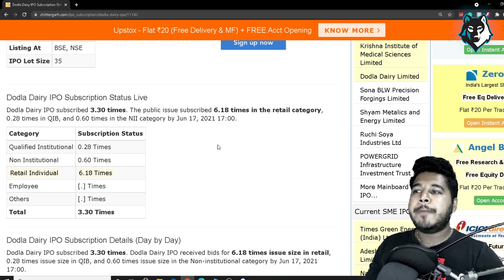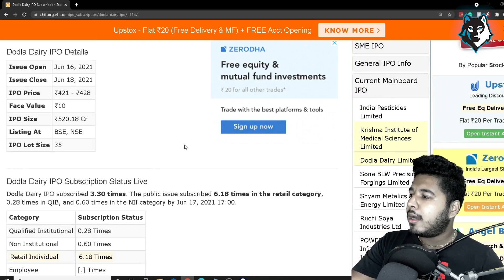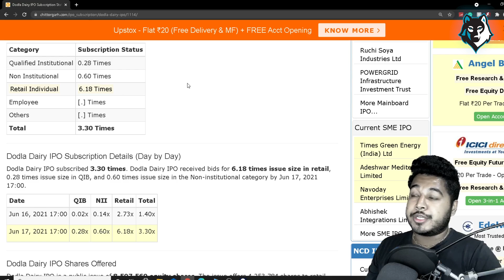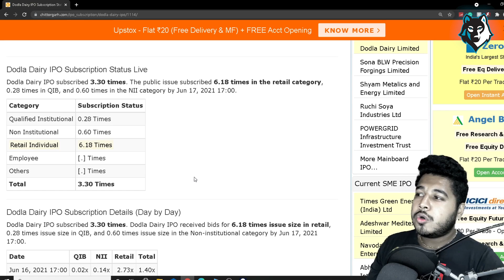DODLA DAIRY IPO! SHOULD YOU APPLY OR NOT?